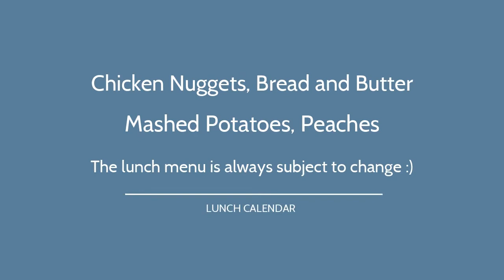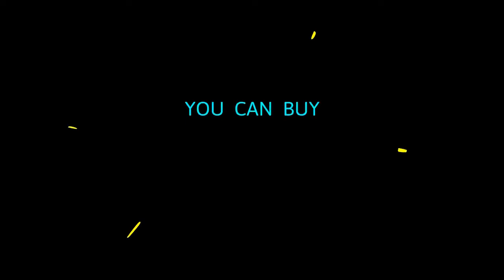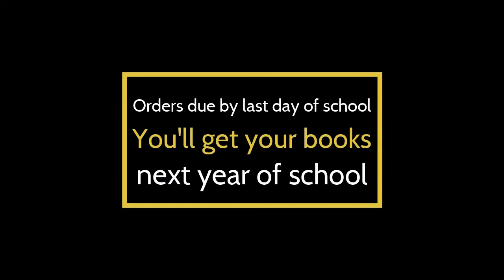GMV: April 24th, 2019